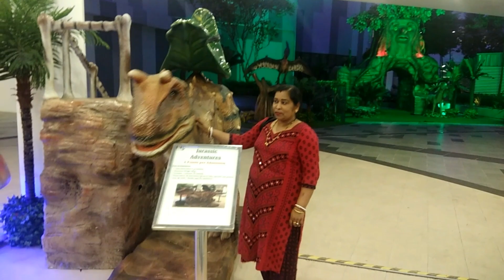Cute baby Walk || Baby started walking first time || Stages of Walking || How to Make Your Baby Walk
Cute baby Walk || Baby started walking first time || Stages of Walking || Baby Will Walk Soon

How to Make Your Baby Walk - Easy Tips & Activities

R3 Productions